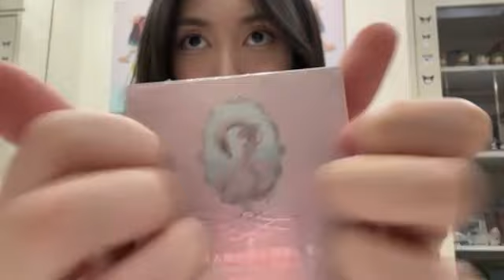Live SHOWROOM Jessi JKT48, 29 Oktober 2024, 21.59 WIB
Replay Live SHOWROOM Jessi JKT48 (Jessica Chandra) • Selasa, 29 Oktober 2024, pukul 21.59 WIB.

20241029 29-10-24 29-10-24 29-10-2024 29/10/24 29/10/24 29/10/2024